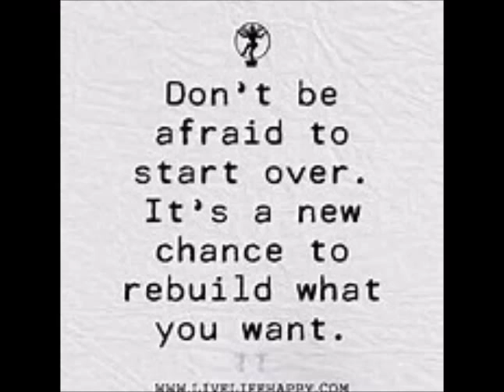1228. Single and Looking!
Have you been single for sometime awaiting Mr. or Mrs, Right? Have you been rebuilding self to create the person you need to be in order to get the person that is right for you? Some people like it hard and rough, soft and tough or mild and moderate, you need to know your preference before settling down again. In order to settle with the right person. I know a man that married 8 times and is still not happy with his young wife. I know a black doctor married 6 times with 13 children and still looking. So please don't think multi-marriages is only for whites, the rich, and/or famous. I have been married 3 times and it sucks. So make the 1st marriage your last by knowing self! Again Congrats to Tyrese and his new bride. You are a hero for marrying black don't care what others are saying! Thanks for joining us.